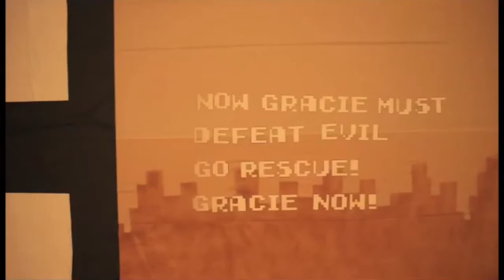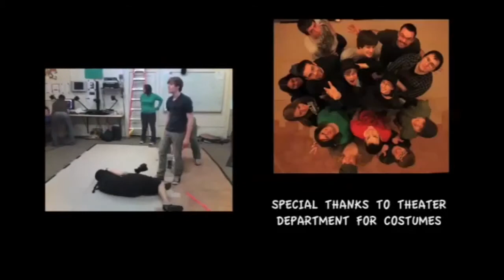Steel City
A stop motion "video game" filmed in a very unique style.